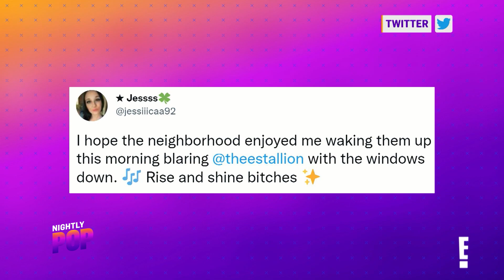Ciara's LATE Photo-Op, Meg Thee Stallion in the Morning & Stranger Things JAMS | Nightly Pop | E!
When the look is good, you have to take a photo! Ciara did not miss her opportunity, all while Russell Wilson tries to rush her to leave! Plus, did a fan take things too far by blasting Meg Thee Stallion in the morning? Then, "Stranger Things" brings back '80s jams! Which song is your fave? Check out this "Nightly Pop" bonus scene.

About Nightly Pop:
Morgan Stewart, Nina Parker and Hunter March dive into the week’s biggest stories in pop culture. Unfiltered and always outrageous.

Morgan Stewart: @MorganStewart
Justin Sylvester: @Justinasylvester
Nina Parker: @Mzgossipgirl
Hunter March: @HunterMarch
Lilliana Vazquez: @Lillianavazquez
Erin Lim: @ErinLim
Victor Cruz: @VictorCruz